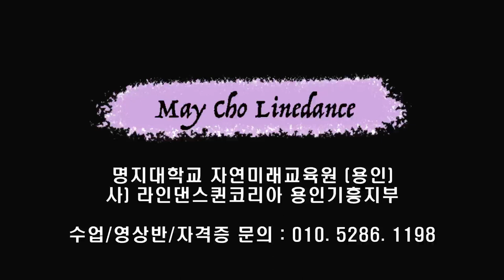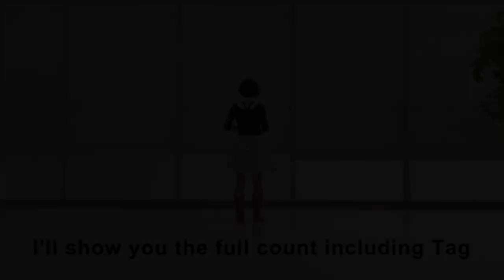Luxurious Singles (화려한 싱글) Line Dance (High Beginner: Kim Duck Hwa)- Tutorial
Count : 32
Wall : 4
Level : High Beginner
Choreographer : Kim Duck Hwa (KOR) - April 2023
Music : Luxurious Singles (화려한 싱글) (Clubmix Version) - Yang Hye Seung (양혜승)